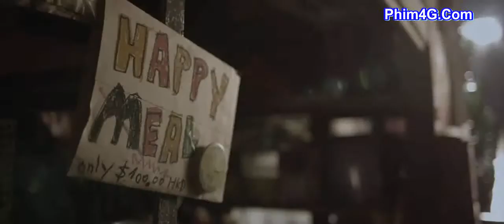Merry Go Round 2010 clip1